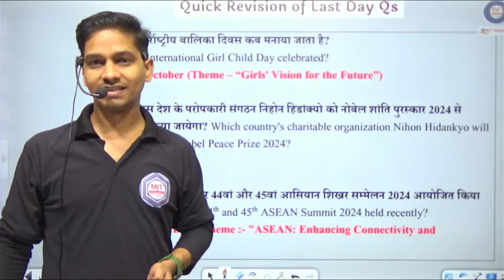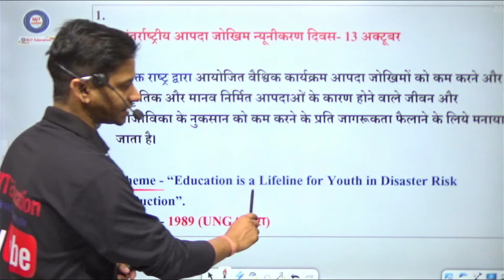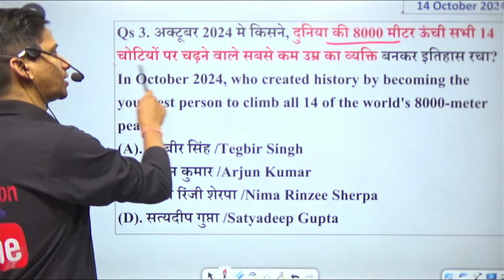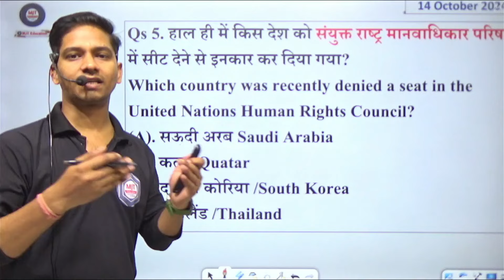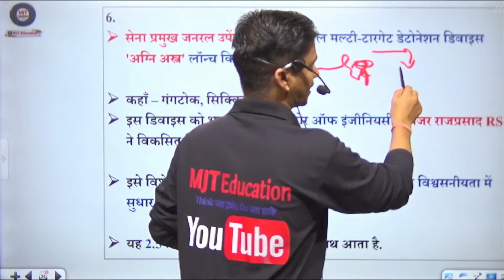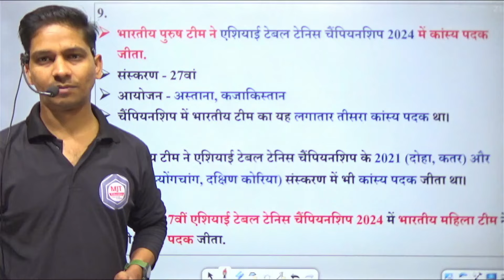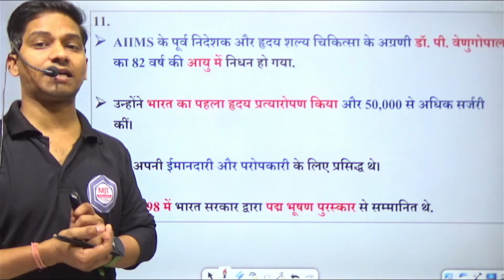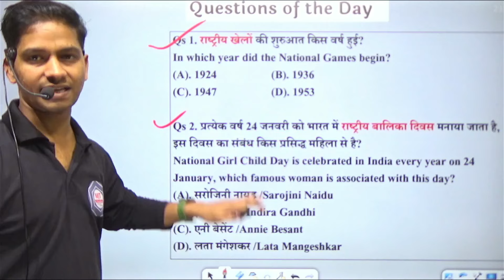14 October Current Affairs 2024 | Current Affairs Today | Daily Current Affairs 2024, 14 Oct 2024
संकल्प बैच - करंट अफेयर्स & Static GK
अब पाएं मात्र @Rs269/- में
"Use Code - DASHMI"